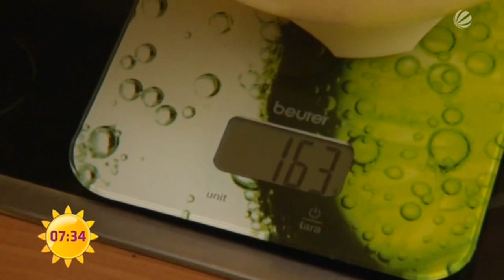Herzhafte Waffeln backen | SAT.1 Frühstücksfernsehen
Sebastians Kochassistentin kann sich auf Überraschungen freuen: Auf die herzhaften Waffeln kommt Hartkäse und Schinken!